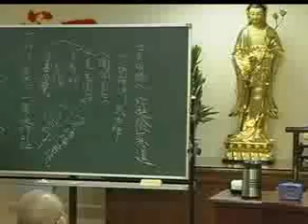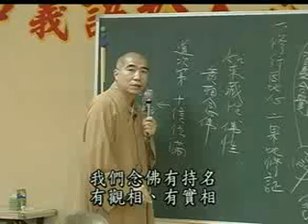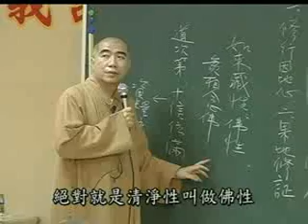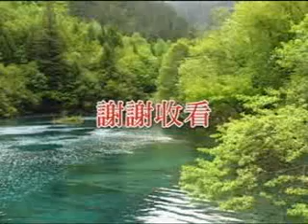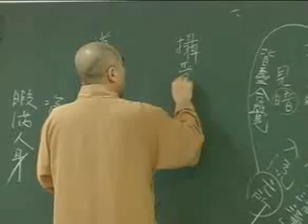雜阿含經(47集)寂慎法師主講(地點:桃園佛教蓮社) 3/5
雜阿含經47